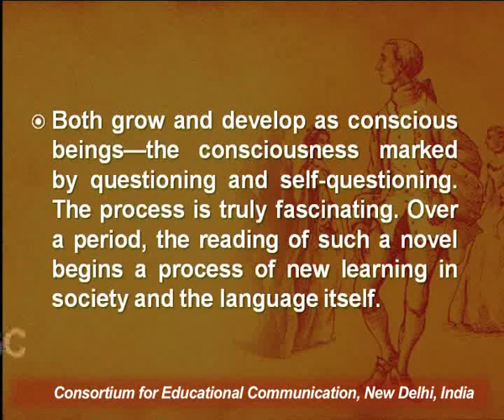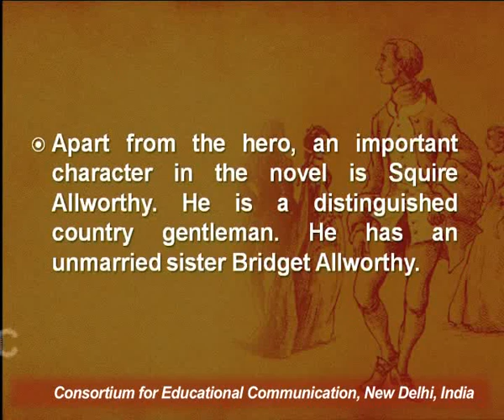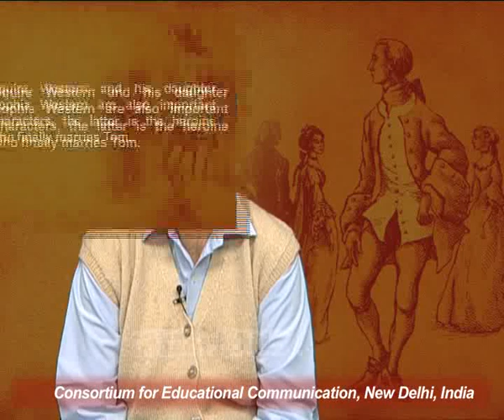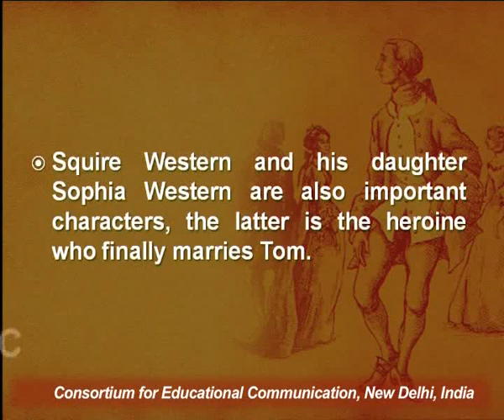Henry Fielding's Novel : Tom Jones - II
This Lecture talks about Henry Fielding's Novel : Tom Jones - II.